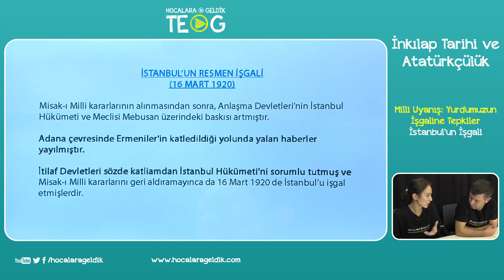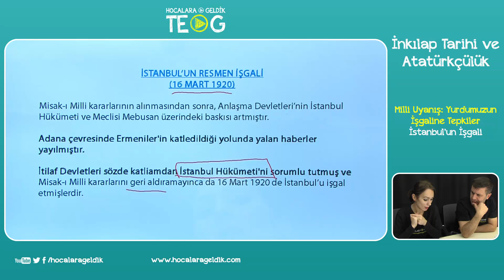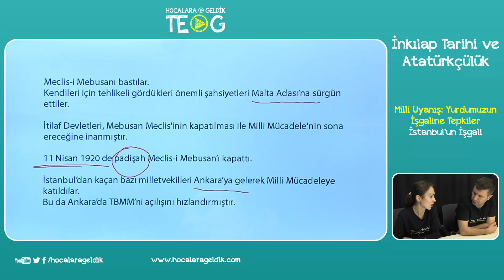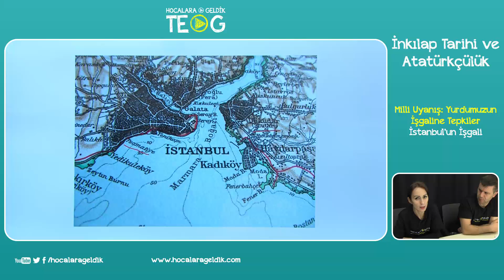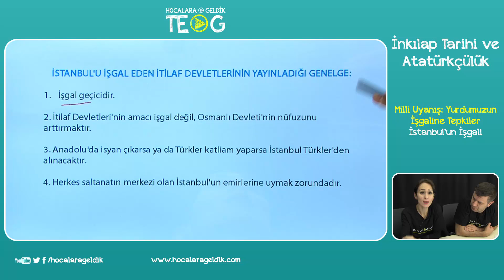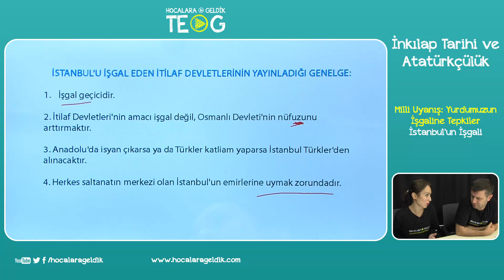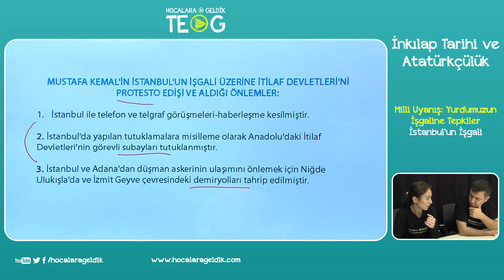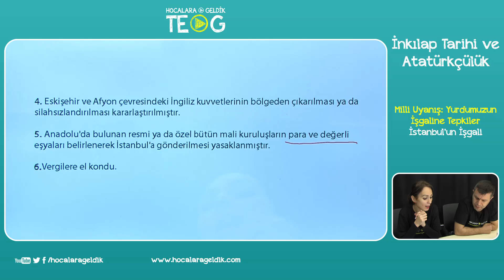Milli Uyanış: Yurdumuzun İşgaline Tepkiler - İstanbul’un İşgali